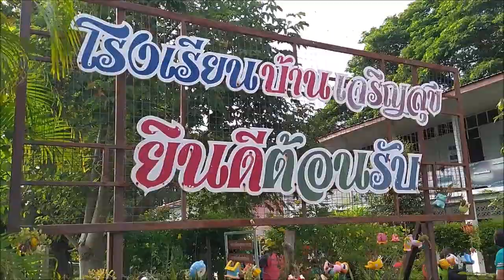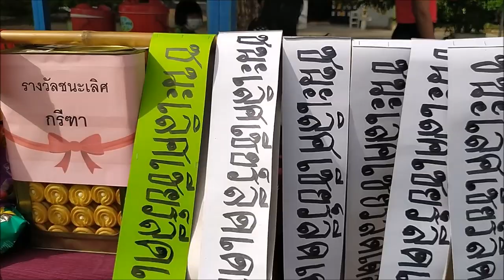พาเหรด โรงเรียนบ้านเจริญสุข โรงเรียนตามชนบท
เป็นกิจกรรมของโรงเรียน บ้านผมเอง ชมเพลินๆ ครับ